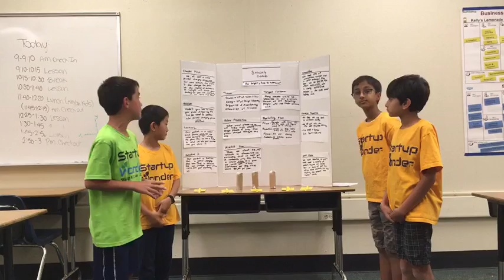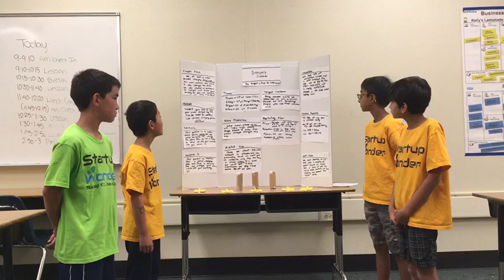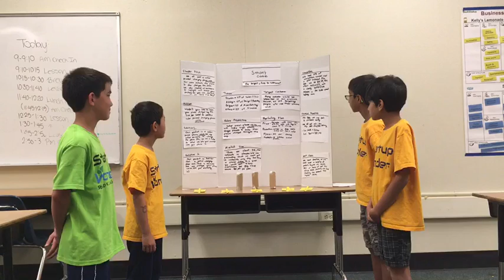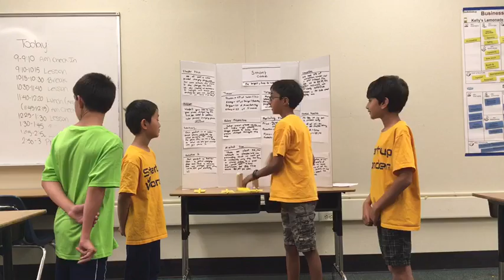Business Wk4, July 6 Team 2, Almaden ( Business Leland High. Smart Case) - Startup Wonder